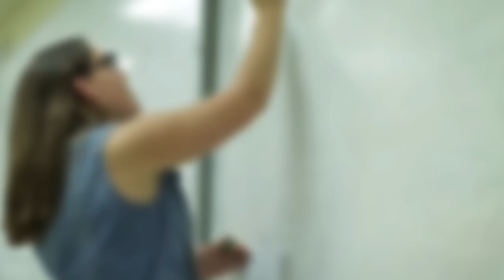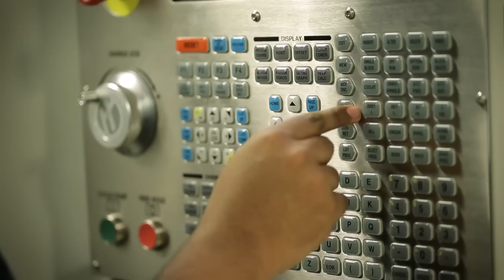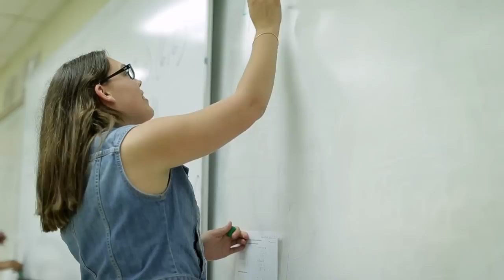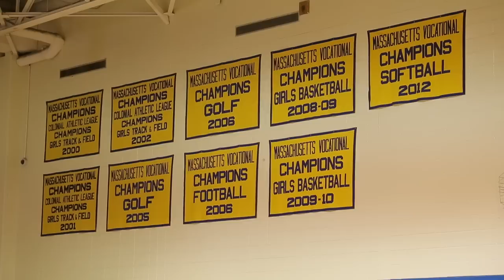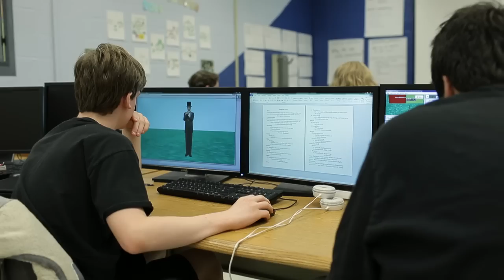Assabet Valley Regional Technical High School